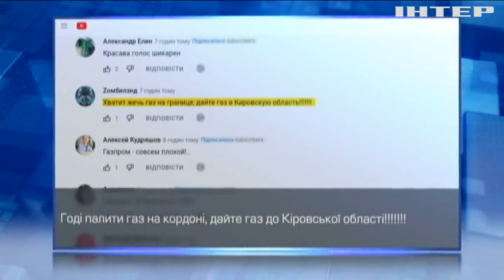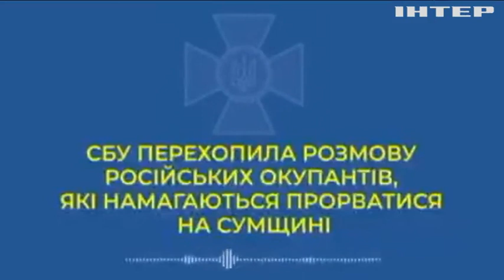"Газпром" продовжує жахати Європу холодною зимою без російського газу